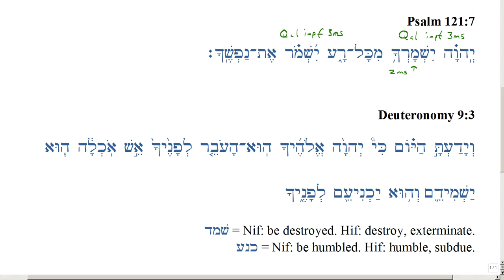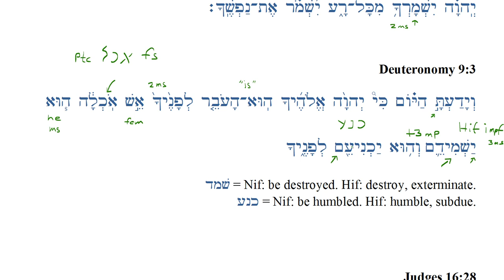Chapter 28 - Ps 121 7 and Dt 9 3 and verbs with pronominal suffixes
Drills accompanying Chapter 28 of Fuller and Choi - Invitation to Biblical Hebrew, focusing on pronominal suffixes on verbs.